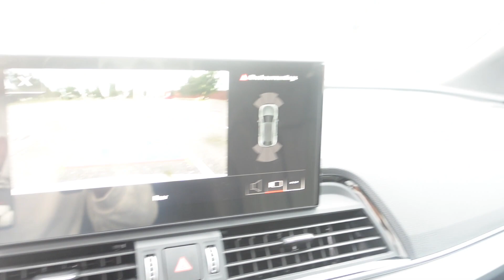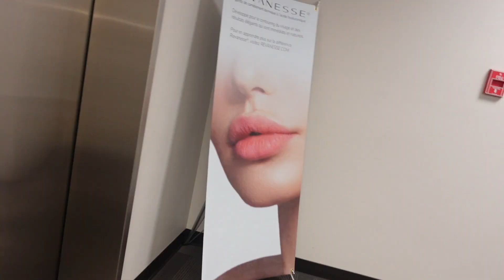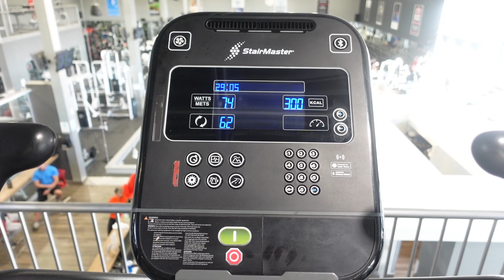VLOG| NEW CAR + NEW NAILS +SEPHORA HAUL+ GNO + CAR CHRONICLES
Hey babes,

Another vlog, way overdue but i'm up to date now.

Let me know what you'd like to see more from me.